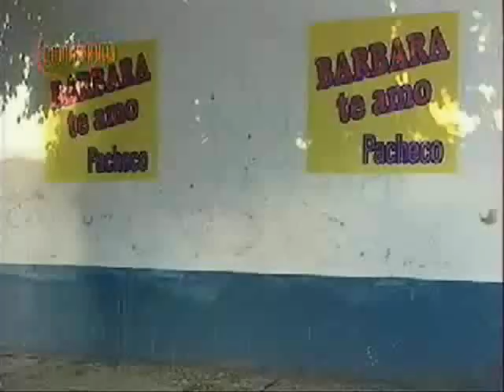Barbie y Nico *Amor En Custodia*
music clip telenovela  Amor En Custodia
Nicolas - Sebastian Estebanez;
Barbara - Melina Petriela